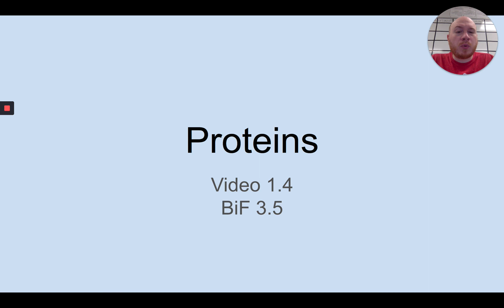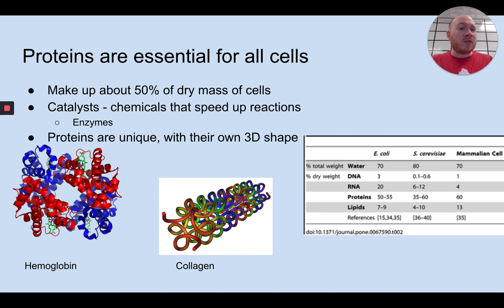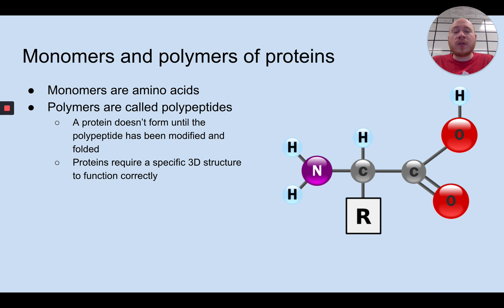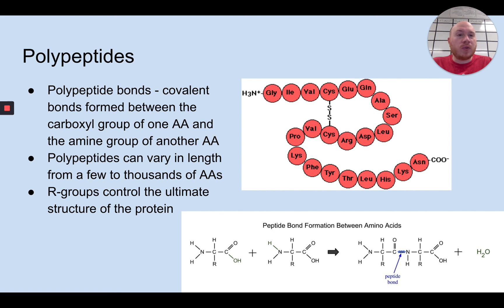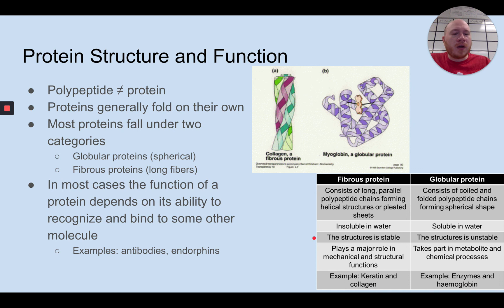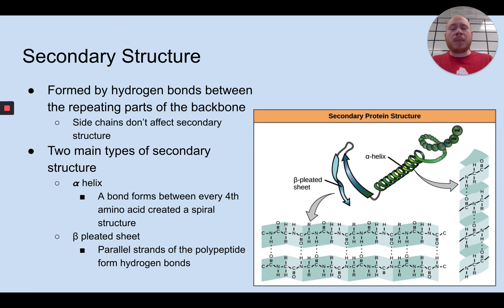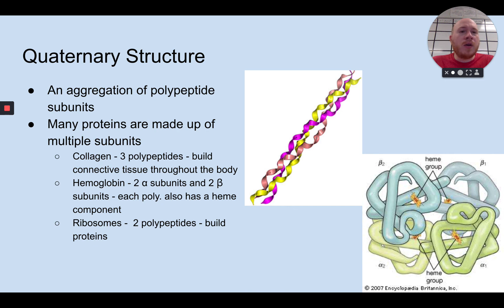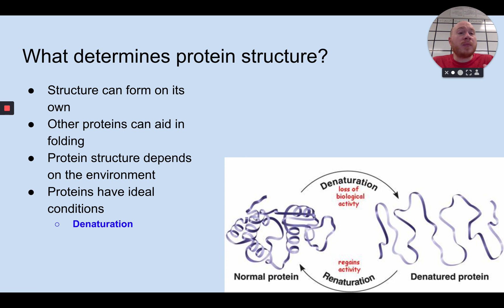AP Biology Video - 1.4 - Proteins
AP Biology - Mayville High School

This video covers section 1.4 of Biology in Focus.